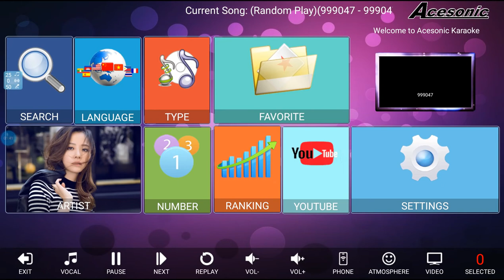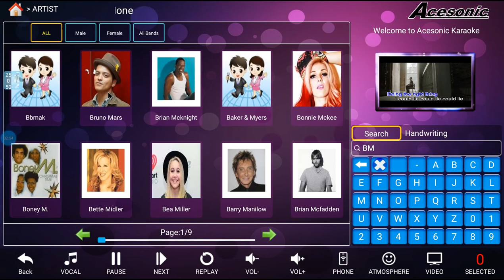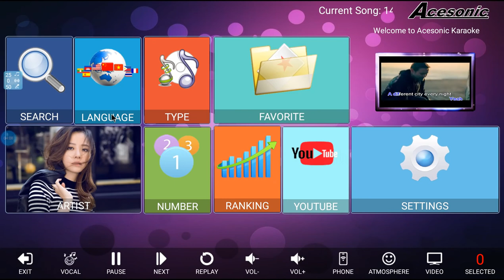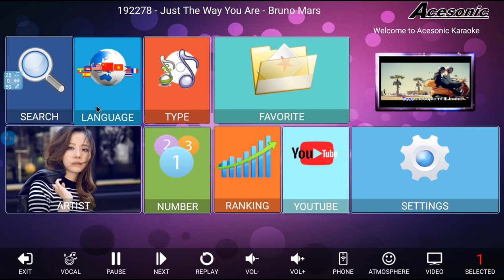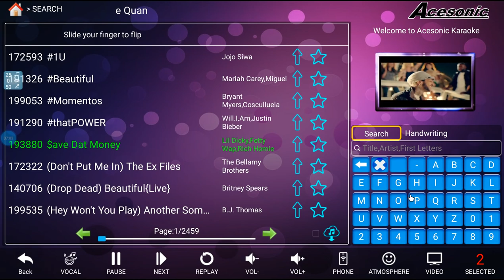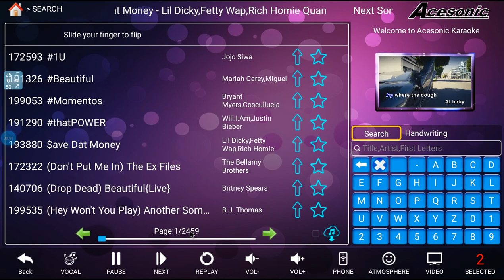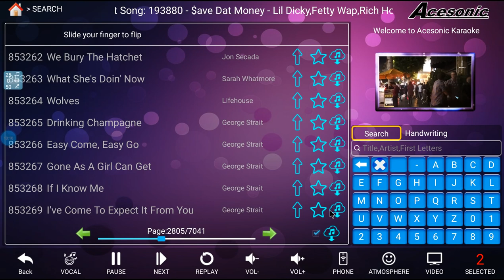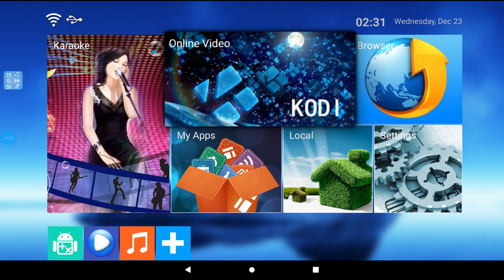Acesonic KOD-6822 Multimedia Karaoke Player - How to search, download songs and turn off KOD-6822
Acesonic KOD-6822 Dual Hard Drive Multimedia Karaoke Player Android Jukebox System built in 22 Inch Touch Screen

Free Wireless Keyboard with Touchpad ($29 Value)

Contemporary design with aluminum material, perfectly fit in your living room 22 Inch Touch Screen with Android OS

● Supports up to 32TB of Hard Drive storage capacity.
● Built-in 22" touchscreen.
● New 4K graphic card with smooth, crystal clear graphic performance.
● Built-in Android Operating System to run thousands of Android applications.
● Built-in Youtube Player to stream million of songs.
● Built-in dual microphone inputs and microphone compressor with DSP vocal Effect.
● Built-in Audio Mixer & key controller.
● Build-in HDMI output.
● Built-in dual hard drive bays.
● Wifi & LAN Network to connect to Internet for Youtube KARAOKE and surfing net.
● You can download new songs from our cloud server anytime, and we will update more than 2,000 new songs every month.
● KOD-6822 can easy remove vocals from any YouTube karaoke track.

Specifications:

● Support dual Hard Drive storage (up to 32 TB).
● Supports two internal SATA III Hard Drive with up to 16 TB each (Must be WD HDD).
● Supports External Storage Devices for Media Library & Capacity Expansion.
● Android Operating System v9.0 and Android apps.
● Multiple Language Support That Can Display Over 55 Languages and Its Input Method.
● WIFI Adapter.
● Built-in Dual Microphone Inputs with Individual Volume Control, Echo Control.
● ±7 Key Controller.
● Universal AC Power Input from 90V to 240V 50/60Hz for Worldwide Compatibility.
● HDMI Output (Note: Mic Output is RCA, not HDMI).
● 2 USB Ports (USB 2.0 and 3.0).
● 2 Microphone Inputs.
● RCA Output (audio only).
● Ethernet Network Interface (RJ-45).

Acesonic Karaoke Jukebox Program Functions:

● Plays all popular video karaoke files up to 4K UHD resolution including MKV, DAT, AVI, MP4, and MP3+G files.
● Supports dual track karaoke files to switch from vocal track to instrumental tracks or to switch from left to right track only.
● Download the Apple or Android app to easily control the Karaoke Jukebox program through your phone or tablet.
● Smart search by song number, name, artist, or by category.
● As a standalone player, users can connect the KOD-6822 to their own USB HDD enclosure to access their media.

Features:

● Media Player allows you to enjoy your photos, videos, and listen to your favorite tunes.
● Support for most Android apps including XBMC/KODI, Skype, etc...
● Supports Unicode up to 7 different languages.

● Supported formats:
Audio: MP3, AC3, AAC, WMA
Video: XviD, MKV, AVI, WMV9, VC1, H.265, H.264